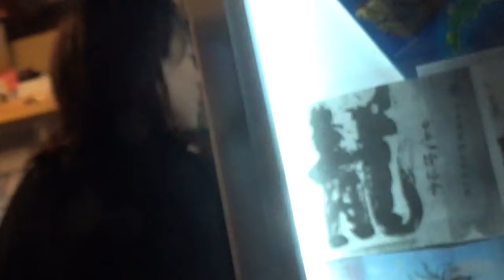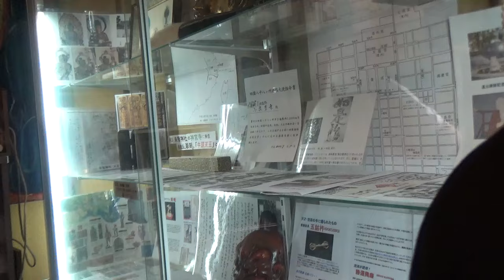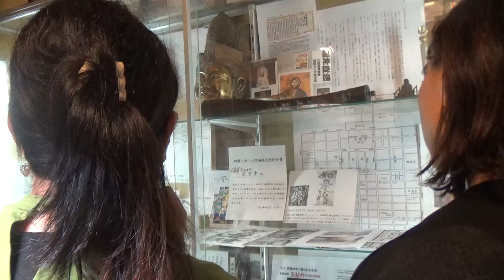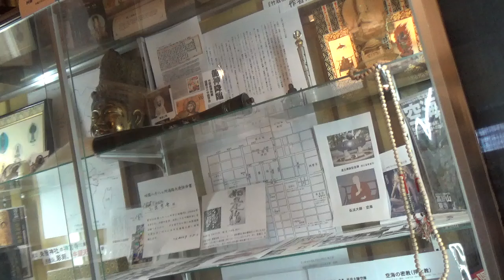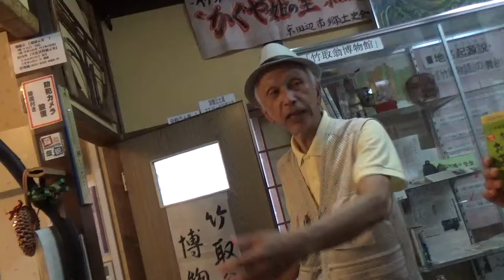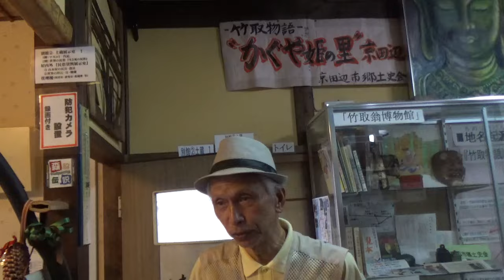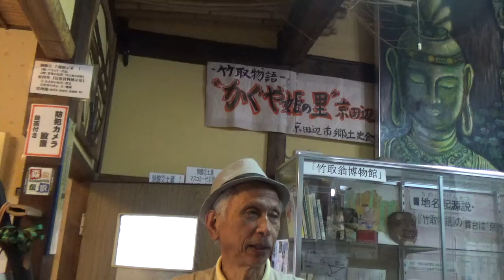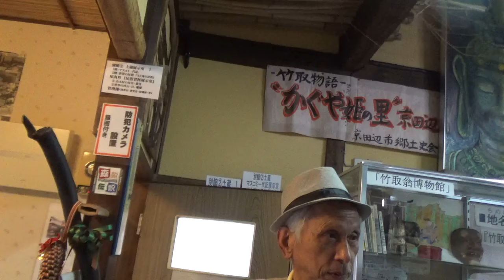超古代1261東北から➁空海の難題(絵文字)大秦景教中国碑 元祇園「朱智神社」王義之 三教指帰 王義之 五筆和尚 曼荼羅 旧約 ゾロアスター(世直しTV 竹取翁 国際かぐや姫学会)2024.6.25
・超古代文明 5.作者空海で舞台は京田辺、姫の誕生はイエス復活　竹取翁博物館(国際かぐや姫学会)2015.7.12
・超古代文明 38,神代の正当『竹内文書』、超古代に「日本は世界の中心だった!」と明記 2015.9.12
　(モーゼ・イエス・釈迦…来日Yap遺伝子)太平洋の島に5色人を帝が支配。山城には物部・神武・欠史八代・継体・仁徳の歴代天皇(聖徳太子)素戔嗚尊(牛頭天皇)…いた。
『日本は世界文明の発祥地』①～⑤出版本など全部購入者あり。残部少々、連日10～15人から申込。急遽増刷!! 海外からも購入申込あり。
※≪お知らせ≫シリーズ①～⑤予約受付中。増刷完了! 必要な方は、事前予約でお申込みされ送金下さい。
※龍神降臨!!世界の浄化が始まった! 次は、東京都内壊滅、東南海地震、ムー大陸浮上の危機が近づいてきたのか…!?
◎Amazon発行本でヒカルランドから発売の本も超大人気で売切れ増刷!『竹取物語での作者・空海が「かぐや姫」に隠し込んだこの国の巨大秘密』 小泉芳孝 (著) ￥1,925
 1.空海作の世界最古『竹取物語』月のかぐや姫は宇宙人? 空海は宇宙人が地球を訪れていることをなぜ知ったか
2.レビ族の空海「先代旧事本紀」「竹内文書」読み、富山の皇祖皇大神宮に通っていた
◎竹取翁博物館は、京都府京田辺市の関西文化研修都市にあり、ここは世界最古の「竹取物語」舞台で物語の関連地域資料を展示公開し研究する館。
「かぐや姫誕生地」にある博物館本館は、物語に関連の地域資料を展示公開。館は、世界の民俗・マスコミ一代記等も展示、博物館学の趣旨に沿い国際社会に貢献してボランティア運営されている。訪問者との会話や解説を収録しHP・出版物・YouTube・ブログで世界発信。館長や会員らが調査した物や内外の研究員らによる世界民俗学研究発表の場である。
　竹取物語研究で作者が弘法大師・空海説と判明し「日本は世界文明の発祥地」シリーズ①～⑤ -かぐや姫の暗号・空海の真意- を出版。その他、原文等の解説書や関連した書物も多数販売。本を求められる方if入館歓迎! !不老不死薬から徐福・卑弥呼の邪馬台国や作者空海に関する地域資料(文書・考古・写真…)展示等も多くある。
 本館住所 〒610-0313京都府京田辺市三山木直田10、別館は本館の東方20ｍ…空海イエス釈迦モーセ聖徳太子降臨!ノア 姫の難題 不死 天変地異と浄化。龍神降臨(屏風絵) も完成(年1回開館)した。
で一週間程前までに予約され何を求めているのかお知らせ下さい。YouTube収録有り公開されます。
最寄り駅 JR学研都市「JR三山木」駅より徒歩3分 近鉄京都線「三山木」駅より徒歩2分、車の駐車は本館を15ｍ行き右折し本館裏。
開館時間 10:00 ～ 17:00 （最終入館時間 16:30) 入場料 本館500円　別館1000円(事前予約要)
現在YouTube見られた方から本注文が殺到。
集大成版シリーズ①～⑤や竹取物語現代考、京田辺の史跡探訪、日ユ邪馬台国、マスコミ一代記の全て4万円分を買い求められ本の残部もわずか。
最近は、これら全部の本①～⑤等をメール、手書き郵便振込、博物館の窓口で求められる方が多く3版増刷中。

■竹取翁博物館開館12周年記念開催記念特別限定販売!!
・『日本は世界文明の発祥地①』竹内文書と民俗探訪から※3版増刷。
　『　〃　〃  ②』日本のルーツ“ムー大陸と里帰り”　※3版増刷。
  『　〃　〃　③』古代宇宙文明と富士王朝 　※3版増刷。
    ◎①～③セット格安販売1.1万を１万円(送料・税込)。
・『　〃　〃　④(集大成版)』かぐや姫の暗号、空海が作者
  『　〃　〃　⑤(集大成版)』竹取物語の作者、空海の真意
    ◎④～⑤セット格安2.4万を2万円(送料・税込)。
・『日本は世界文明の発祥地』シリーズ①～⑤全セット
 　 ◎①～⑤全セット3.5万を格安３万(送料+税込)特別限定版。

・『絵本 竹取翁とかぐや姫』(日本語・英語訳付)『マリア・コード -聖母マリアの称号-』(館のみ販売)
　 ●上記「合計2冊セット」4000円(税・送料込)。限定10冊
■「竹取物語屏風絵完成記念」限定格安セット版!
・絵本物語シリーズ『竹取翁とかぐや姫』『宇津保』『コノハナサクヤヒメ』(英訳付)『二十四孝』『マリア・コード -聖母マリアの称号-』(館の独占販売)。
　 ●上記「合計5冊セット」特別限定 格価10000円(税・送料込)残少数となりました。
・『竹取物語 現代考-原文・注釈・語訳・解説-』定価6000円(税・送料込)
・『京田辺の史跡探訪-歴史散歩コース-』(地図入)定価4000円(税・送料込)
   ●上記「 竹取現代考・史跡探訪」２冊セット特価8000円(税・送料込)
・『マスコミ一代記』定価2000円(税・送料込)
・『日ユ同祖・邪馬台国』カラー版 定価2000円(税・送料込)
   ●上記「一代記・日ユ邪馬台国」２冊セット特価３000円(税・送料込)
〒610-031「3　京都府京田辺市三山木直田10

＝＝切取＝(郵便振込)、(銀行は〒住所・名前・TEL要)＝＝切取＝＝＝
    ( 手書き『郵便振込』
     講座番号：００９２０-７-４０３８９  送金額合計
   　加入社名：小泉芳孝
　それに下記を通信欄　記入下さい。
  お買求め本名「シリーズ」価格を記入。(振込料は御負担下さい)